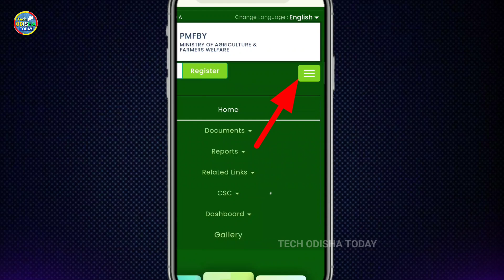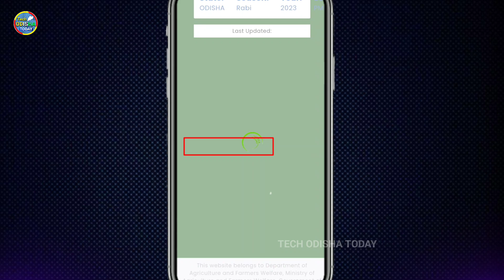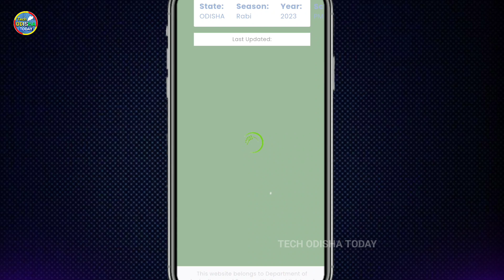Fasal Bima Yojana New List Odisha |Pradhanmantri fasal bima yojana Farmer list odisha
Your Queries Solve-:

pmfby new list odisha
pm kisan yojana list odisha
pradhanamantri fasal bima yojana odisha
pmfby insurance claim status
fasal bima yojana new list odisha

DISCLIMER :-